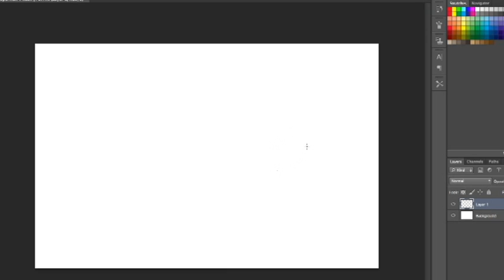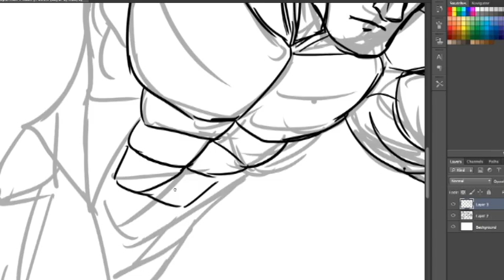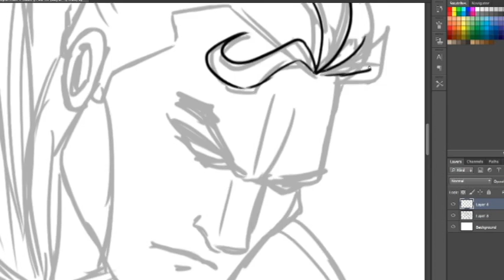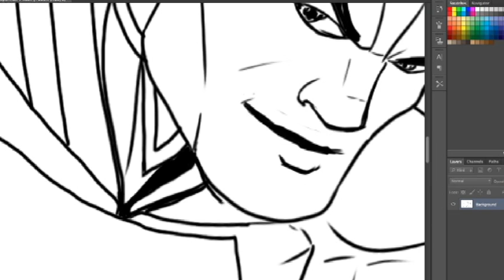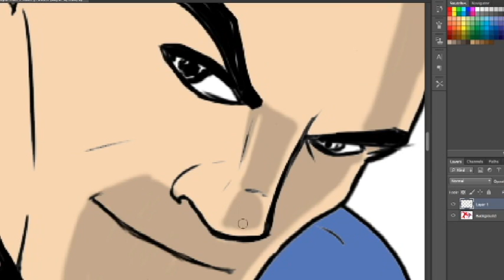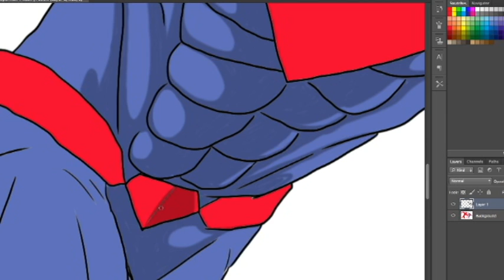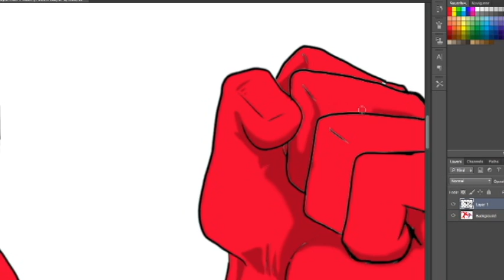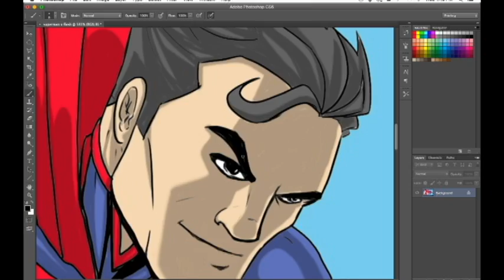Digital Drawing: "Superman Vs Flash" by Cool Dojo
Old - Digital Drawing Superman and the Flash at 10x Speed.

See more Cool Dojo stuff at Cooldojo.com
Shop Cool Dojo products at Teepublic.com/user/cooldojobro